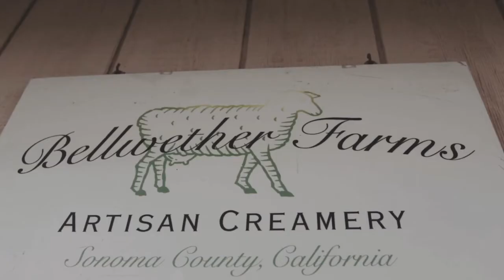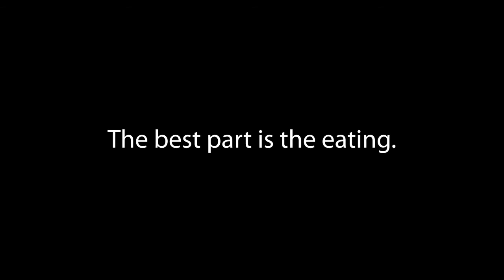Bellwether Ricotta Video Final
An introduction to Bellwether Farms and their whole milk ricotta with Liam and Diana Callahan.